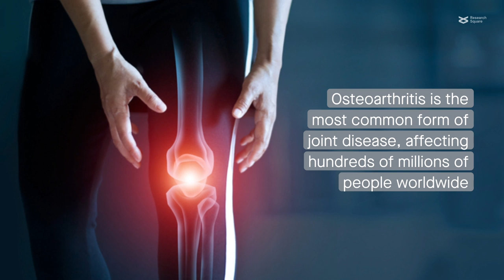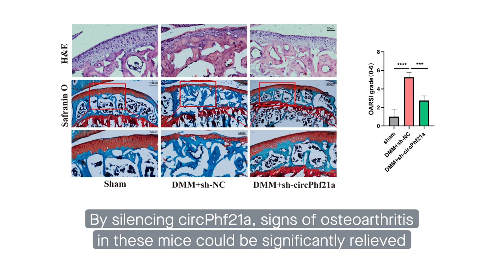Circular RNA could be target for osteoarthritis therapy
Lin et al. “TGF-β1 regulates chondrocyte proliferation and extracellular matrix synthesis via circPhf21a-Vegfa axis in osteoarthritis.” Cell Communication and Signaling (2022)